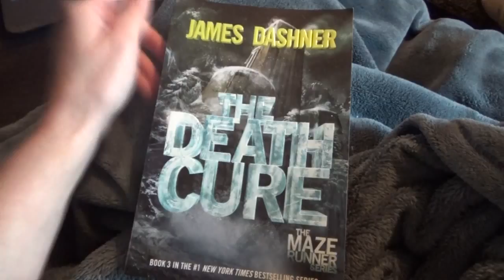Document Your Life [August 2015]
I decided to try to document my year, month by month.

Ask.fm: ask.fm/CuteCoil